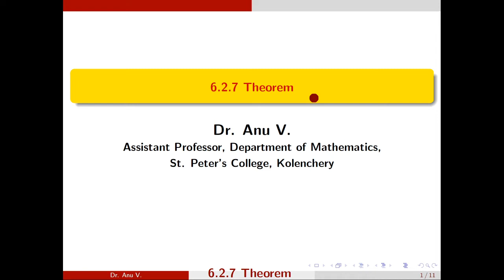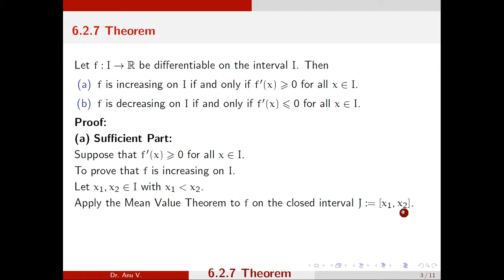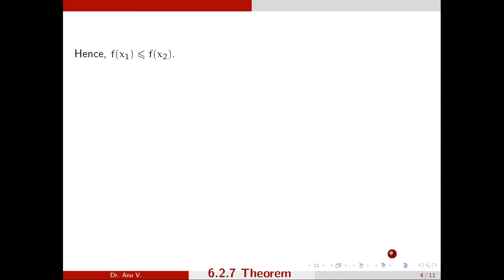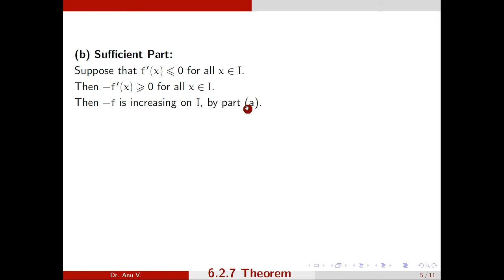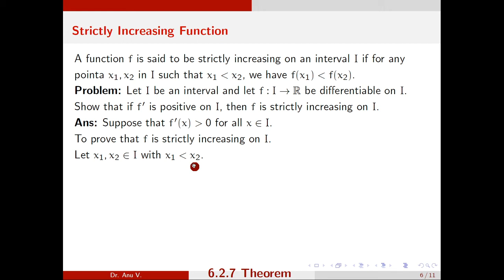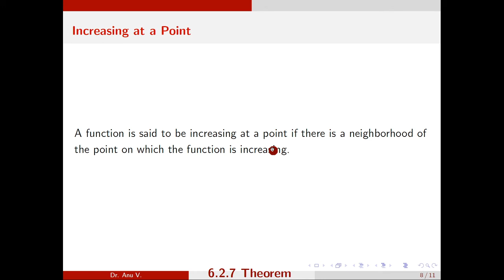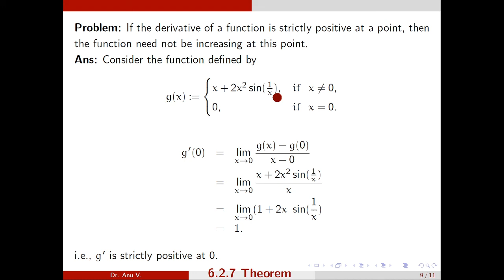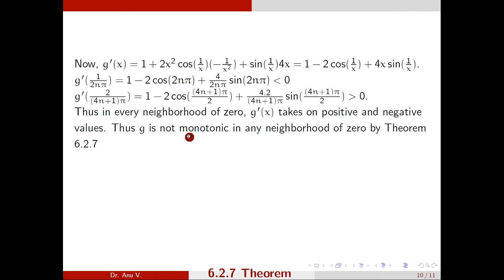Real Analysis - Module II - 6. 2 . 7 (Theorem)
This video is based on the topic 6. 2 .

Text Book: Introduction to Real Analysis (Third Edition)
Author: Robert G. Bartle, Donald R. Sherbert